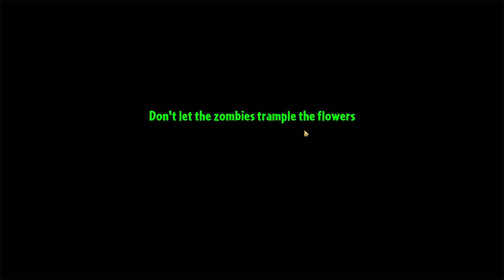Plants vs. Zombies 2 #76 СИЛЬНЫЙ ИВЕНТ 🍊